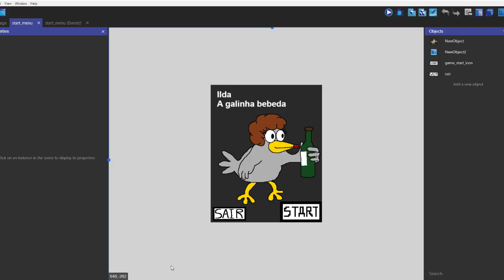Gdevelop 5 Ilda A Galinha bebeda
jogo que desenvolvi usando Gdevelop 5
game i  developed using Gdevelop 5

(inspirado no flappy bird)